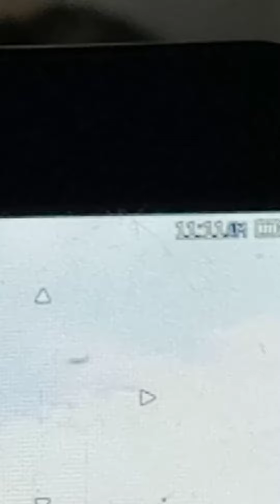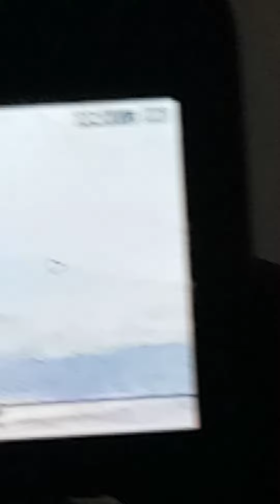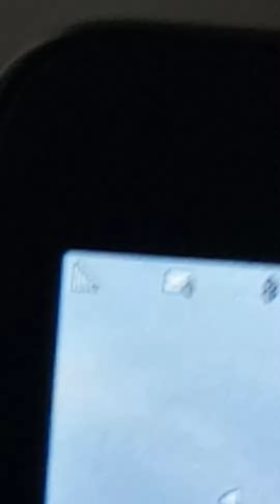Mob fog products.truth shows real ufo evidence.again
Diskufo caught by truth.mob fog.now world can see.